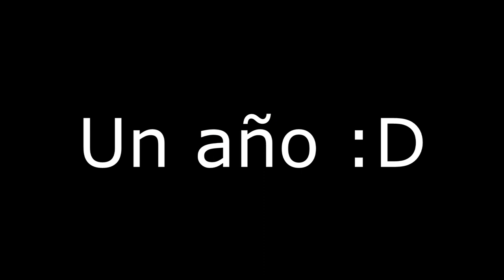Crecimiento de Pitbull American staffordshire terrier Blue (Rodie)